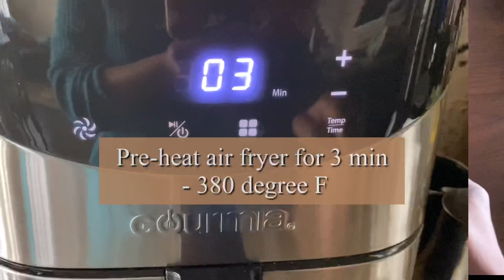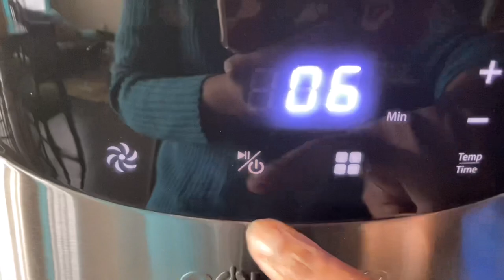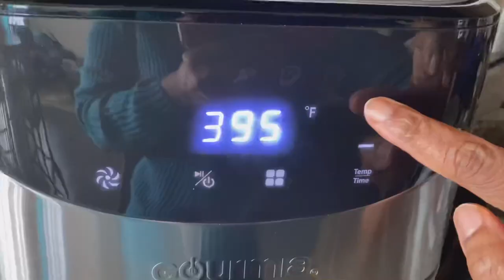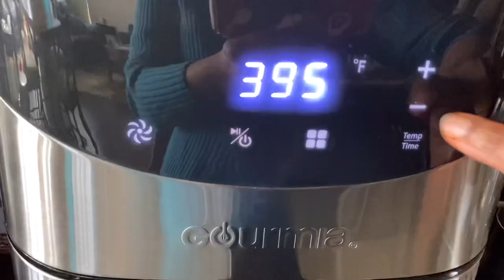CHILI CAULIFLOWER BITES in AIR FRYER | GOBI TIKKA | EASY VEGAN KETO RECIPE | NO CORN FLOUR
CHILI CAULIFLOWER BITES in AIR FRYER | GOBI TIKKA | EASY VEGAN KETO RECIPE for all. NO CORN FLOUR. These cauliflower tikka bites turned out very delicious. This video will guide you step by step to air fry and achieve great texture and flavor. A healthy appetizer or side dish, great addition to your outdoor or indoor bbq item. Mouthwatering and delicious. Vegan and Keto friendly. Try this recipe and let me know. Enjoy!

This Gobi or Cauliflower is a non starchy vegetable which is great to be included in your meal plan. Great low carb diet, aids in weight loss. Also helps your skin glow!

Ingredients:
1 Medium size cauliflower
Thick coconut creme from any thick coconut milk can. Leave it in the fridge for a day to get a thick consistency if needed.
Gram flour/besan/chickpea flour
Garam masala
red chili powder
Tandoori masala
Roasted cumin powder
Pink Himalayan Salt or any regular salt
Half lime squeezed
1 Teaspoon olive oil (optional)
Black pepper
Enjoy it with mint chutney!

For detail recipe, follow my instructions in the video for a tandoori tikka flavor.

Instead of steaming or blanching, I Air fry for 6 minutes first. I use Gourmiya Air Fryer. Then pour the batter and further air fry until the desired texture.

If you are looking for a Vegan Indian Snack, include this for an easy vegan snack or a great weight loss recipe for a change.

I create easy healthy recipes. If you are a beginner, my videos will guide you step by step for healthy life style.

Let me know if you try this cauliflower bites. Hope this video guides you step by step. If you are a beginner, learning to cook, or looking for a vegetarian Indian style low carb recipes, do visit my playlists for more.

THANK YOU FOR YOUR TIME AND DON'T FORGET TO "SHINE WITH SHOBS"